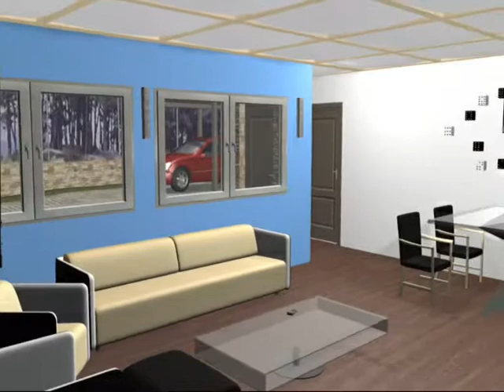Render 3D MAX vivenda INS Miquel Biada. Mataró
Francesc Cereza Bonet